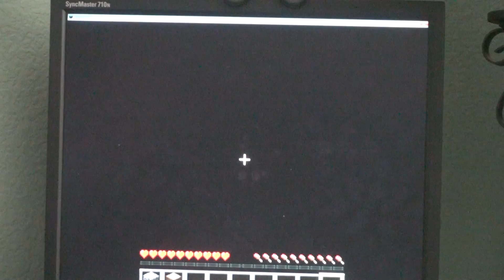Minecraft Survival Episode 24